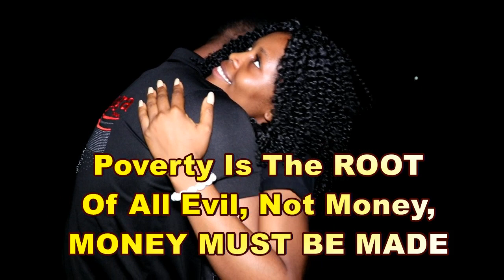The Proposal (3plwahala)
How She Rejected His Proposal And When She Realized Who He Was, She Hug him so tight Samspedy ojo ojocomedy mamaojo Samspedycomedy # ojo